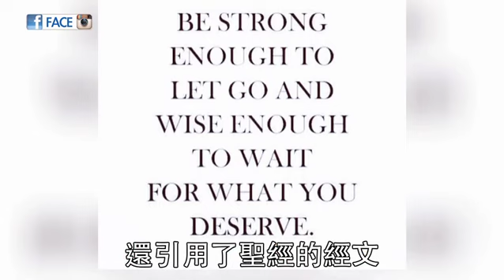爆炸童童man爆護阿媽 王菲賀嘉玲 霆鋒甩底－FACE 394期